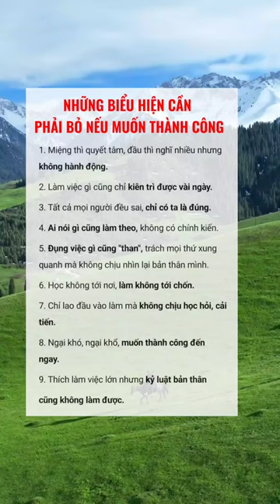Những biểu hiện cần phải bỏ nếu muốn thành công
💰Những biểu hiện bạn cần phải bỏ nếu muốn thành công